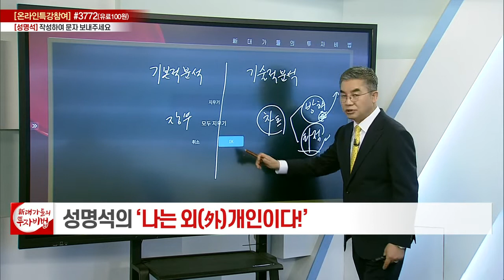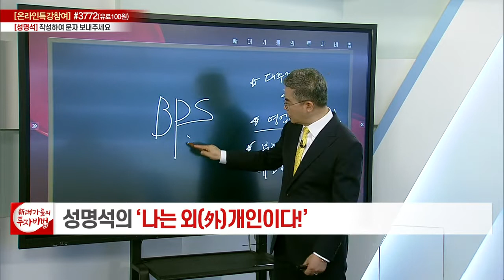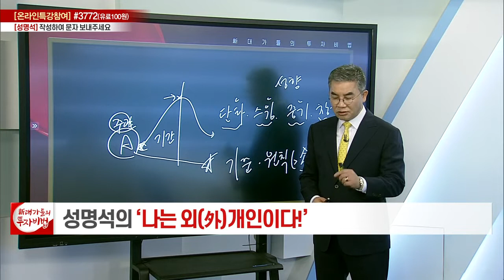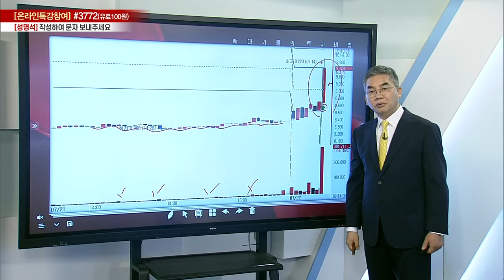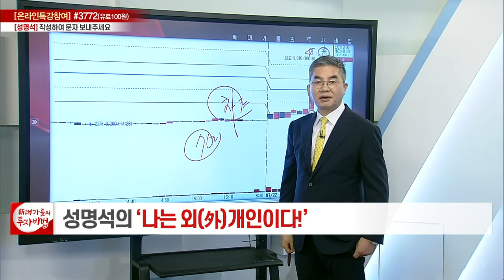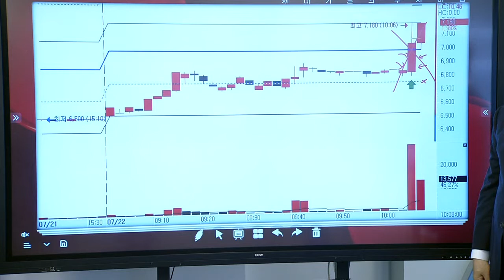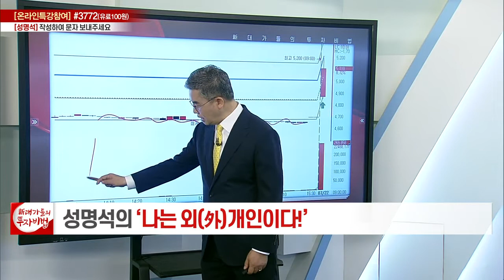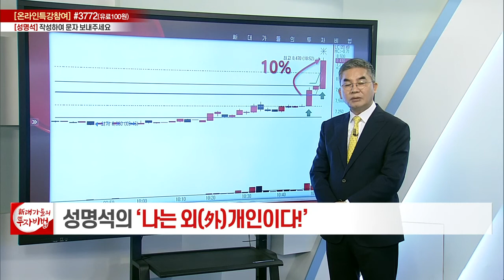성명석 소장의 나는 외(外)개인이다 34강_대가들의 투자비법 (20220803)